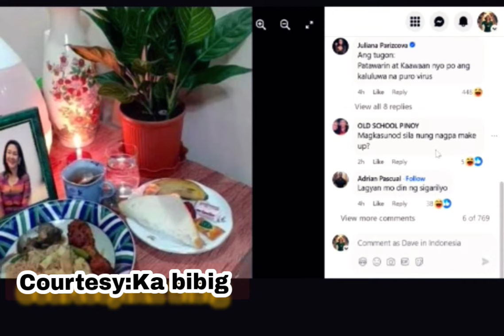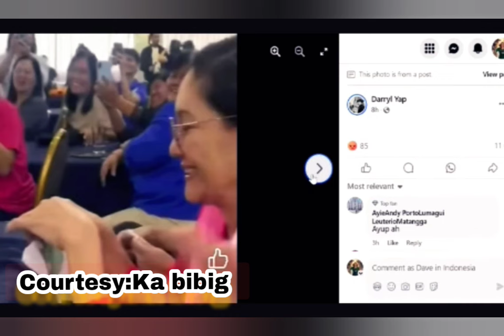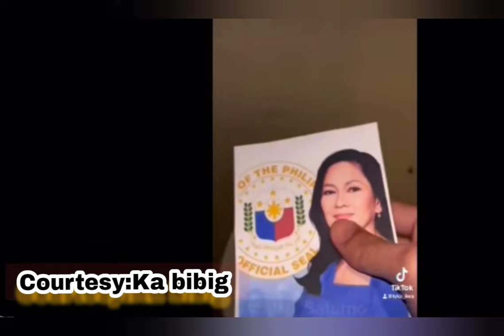RISA GINANTIHAN NG MGA SUPPORTERS NI VP SARA 💚 DUTERTE 👊 YAN ANG TINANIM MO AANIHIN MORIN RISA VRUS